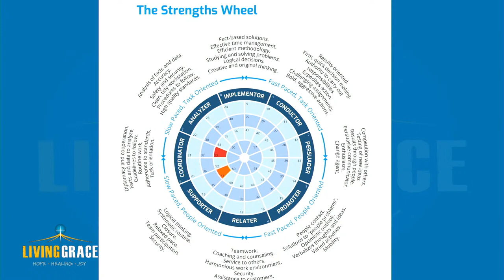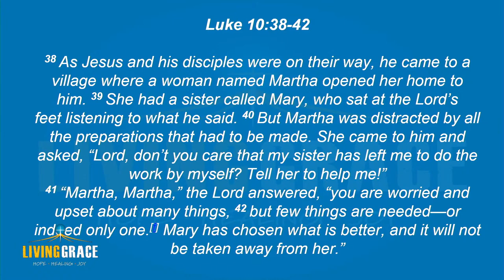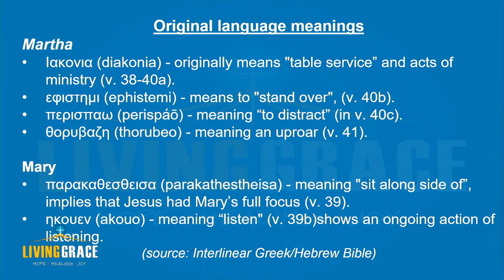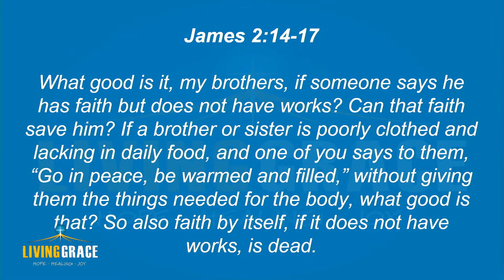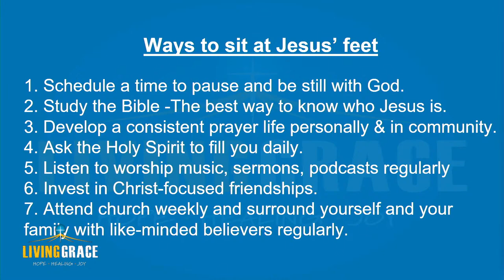Sitting at Jesus' feet by Peter Dutton (3/11/2024)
Sermon by Pastor Peter Dutton, 'Sitting at Jesus Feet' @ Living Grace Church, Toowoomba